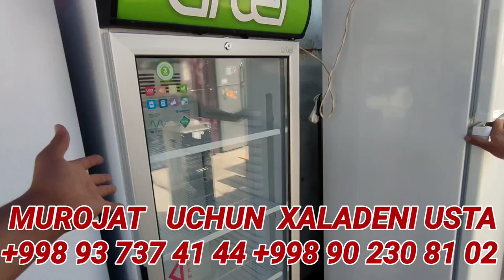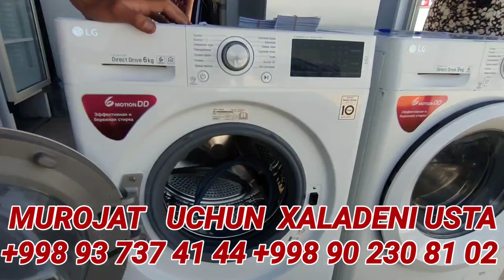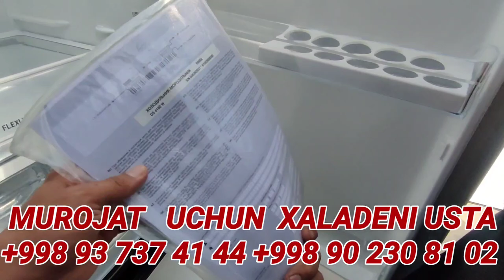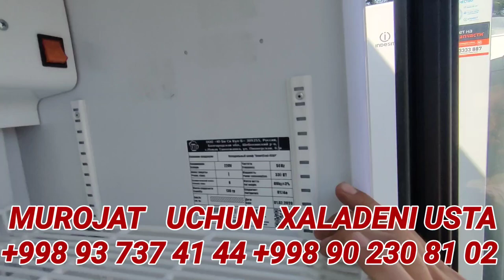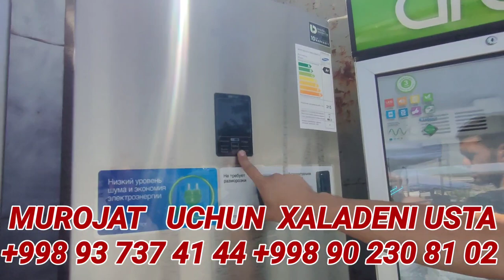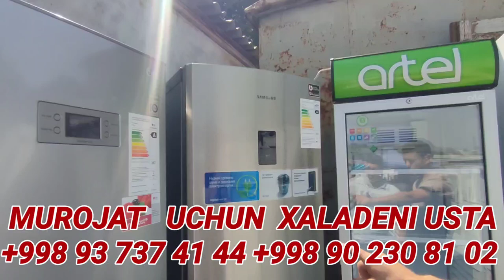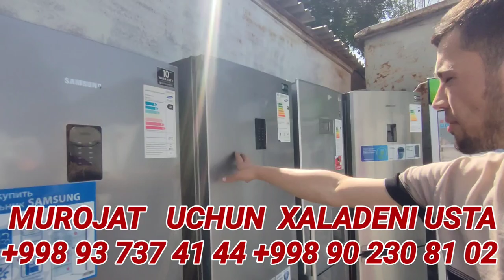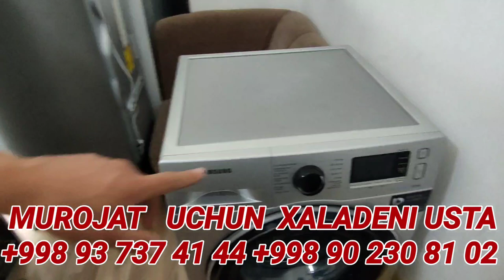O'ZBEKISTONDAGI YAGONA MUZLATGICH BOZORI ENG ARZON NARXLARDA